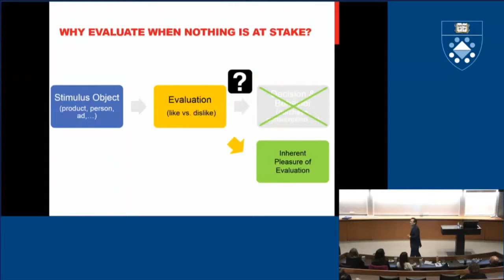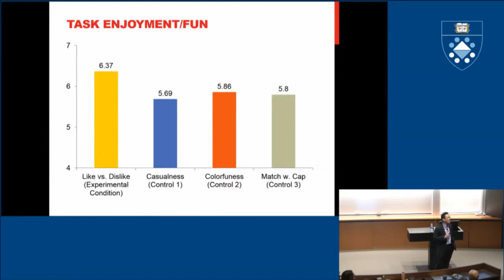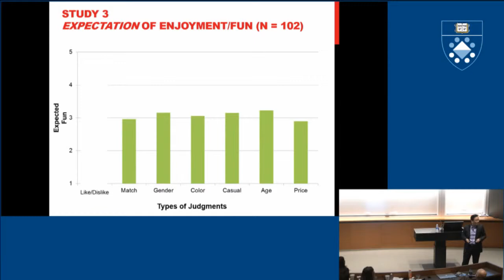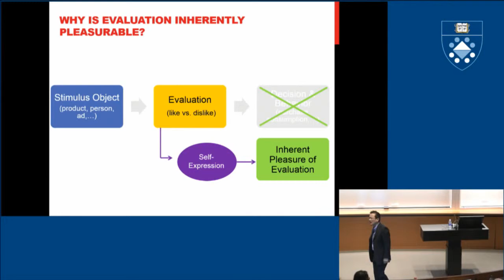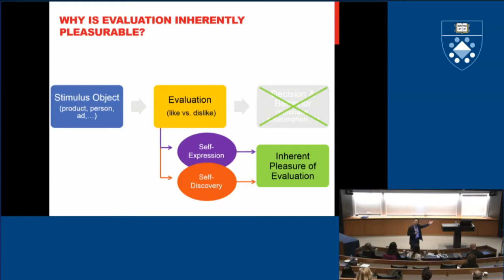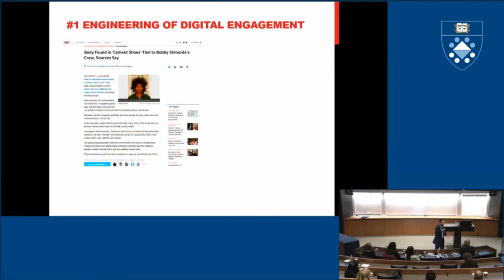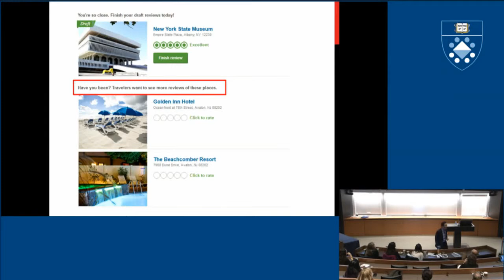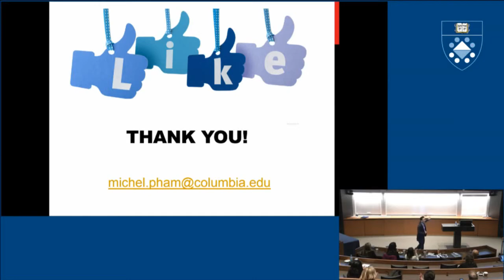Michel Pham: The Pleasure of Liking (and Disliking)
Why are consumers so eager to evaluate things (e.g., products, movies, posts, YouTube videos), even when no decision is stake? Our research shows that it is because there is an inherent pleasure in assessing and expressing one’s likes and dislikes. In fact, consumers even derive pleasure from evaluating things that they don’t like. The inherent pleasure of evaluating things arises because assessing one’s likes and dislikes allows people to express who they are; it also allows them to better understand who they are. Our findings suggest new ways of creating psychological value in the marketplace.